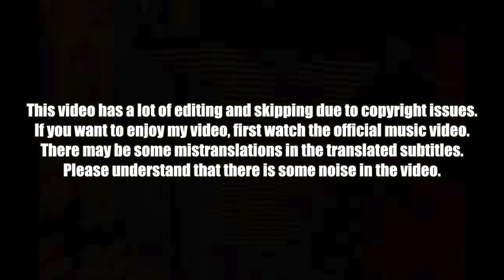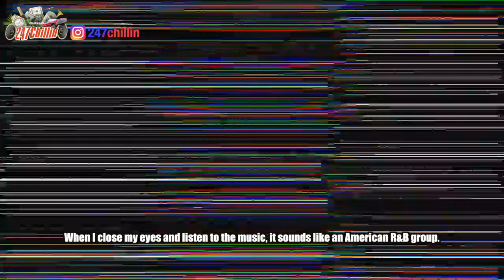🇰🇷🔥Korean Hiphop Junkie react to KISS OF LIFE (키스오브라이프) 'Get Loud' (ENG SUB)